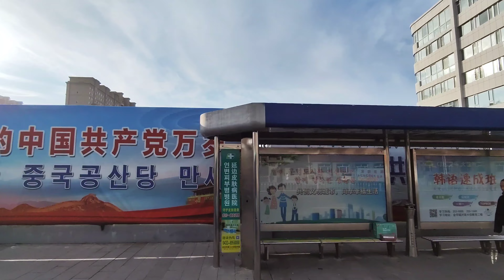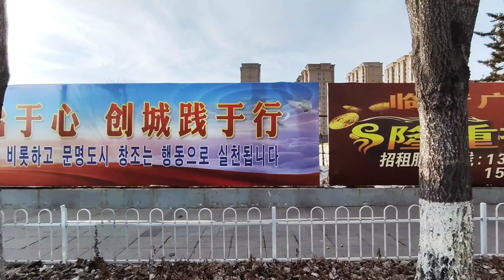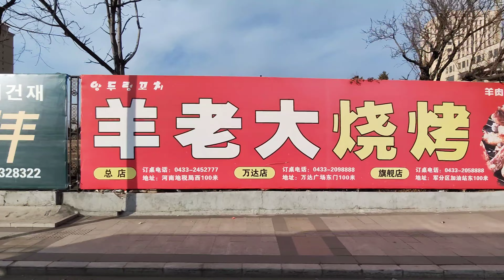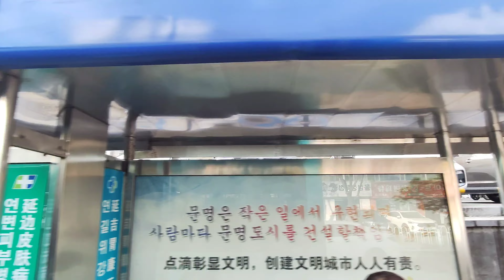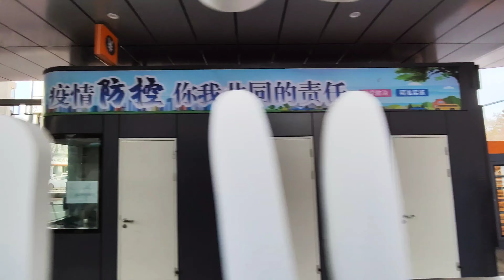차창 넘어 거리풍경 로드뷰 북대시장에서 연길공원까지 연변조선족자치주 연길에서 2022.11.19